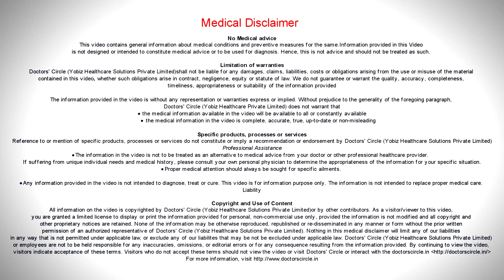What's the best solution for missing teeth? - Dr. Hussain Iqbal Wardhawala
There may be different reasons as to why one would loose their teeth one of the reason is aging. One more reasons may be the bone that supports the teeth becomes weak because of detrimental conditions of the gums. It can also be because of continuously trauma because of opposing or adjacent teeth, or a  wrong bite. It can also be because of accident, trauma, sever decay of the tooth. If a type asks me what is the best solution for missing teeth then I would say dental implants is the best  solution without a doubt because they are analogous to the dental roots. The science of dental implants is  not very  new. For the past  40 or 50 years I  would say dental implants   have been practised for the past 20 to 50 years there have been exponential growth in  the use of dental implants or replacement to of teeth. Previously bridges have been given  as  a  good  treatment alternative but there are many  problems. One of the problems is the two adjacent teeth have to be sacrificed even if they are healthy. A lot of crown preparations, needs to be done of a bridge has to be delivered. As the complexity of cutting the two teeth  increases over a period of  time, the centre of  the bridge will keeps on increasing. For a  single missing tooth of a 3  unit bridge as been given, over a period of 5 years the two teeth that have  been sacrificed  will starts decaying, the  gums around that will starts  losing support and this extensiveness will increase to a 5 unit  or 7  unit  bridge or 7  unit bridge. If patient comes with a single tooth that has to be extracted, then a dental implant tooth to be placed on the very same day.  This process  of putting  the implant  after teh  removal of teeth or on the very same day  is called  immediate  implant  and there can be cases where  you give  crown pr  prostheses with immediate  loading  implant. Therefore  we  make sure that when the patient walks  out of  the centre he  doesn’t  go out without  teeth there  are new  teeth that can be replaced on the very  se day  with  dental implants.  Also they help in maintaining the bone height.  In the pontic region of the dental bridge, the bone level keeps on decreasing in that region but dental implants  and maintain the level of the bone. Also the dental  implants  can be  removed every 6 to 8 months like unscrewing action, remove the crown, if multiple implants  are  given and  a  hybrid  prosthesis is given,  the implant  is  cleaned well  and around the gums can be  maintained properly and priestesses can  be  fit  back. So when  we  compare  with dental  bridge  the maintenance is  not so great  because  dental bridge once they are fixed  it cannot be removed. There are  quite many implant  systems nowadays.